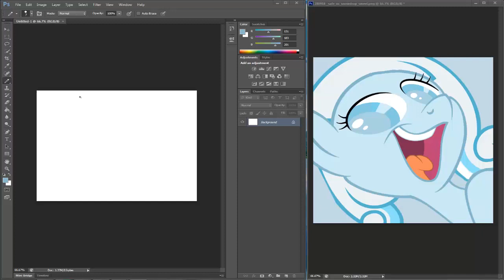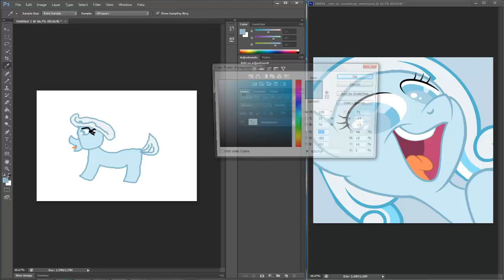Speed Drawing : SnowDrop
Just a quick speed drawing of Snow Drop from the series MLPFIM. It is sped up 3x. I used Photoshop to make it!

Comment on what pony you to see me draw next!